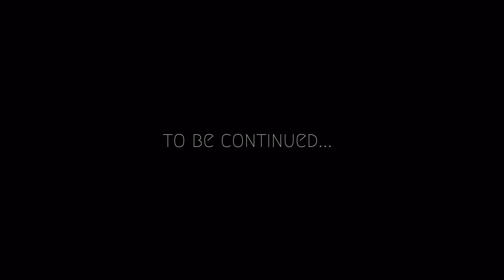La Grande Muraille de Chine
Épopée de Pierre et de Sang :

Il y a près de deux millénaires avant notre ère, dans les temps anciens où la Chine était encore forgée dans les feux de l'histoire, un projet colossal débutait près de la ville actuelle de Zhengzhou. C'était le mur des Erligang, érigé en l'an 1870 avant J.C., un édifice monumental destiné à façonner le destin de la Chine ancienne.

La vision derrière ce mur était à la fois pragmatique et audacieuse. Les dirigeants de la dynastie Erligang cherchaient à établir une frontière impénétrable, une barrière massive qui protégerait leur royaume des invasions incessantes des tribus nomades du nord. Ainsi débuta la Grande Muraille de Chine, une entreprise titanesque qui devait transcender les générations à venir.

Voir le documentaire M L Q ®